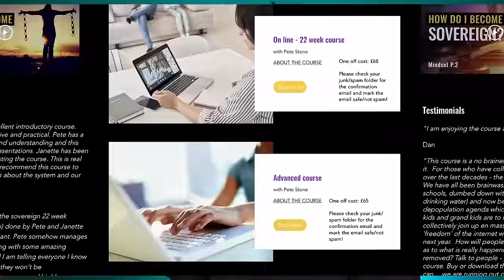Is Richard Vobes a King or a Slave, and Does he Want Fries With That?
Meet "Soverign Pete", possibly one of the stupidest men ever walking this blighted earth. He's not going to win any intellectual awards. Still, he's a towering colossus of brilliance compared to the guests we usually find on Vobes' show - and certainly, somebody who has profoundly influenced Vobesey.

The Bald Explorer, Richard Vobes, was once famous for his rambles through bracken and heath. He often produced inoffensive content about the Sussex countryside with his girlfriend, "The Lovely Julia". Those were innocent times, and they seem so long ago:

These days, Richard is one of the UK's leading producers of conspiracy theory content. His YouTube channel regularly features a collection of unsavoury grifters, charlatans and new-age conspiracy whackaloons. What changed, and how did he get this way? And what on earth is wrong with Soverign Pete's beard?